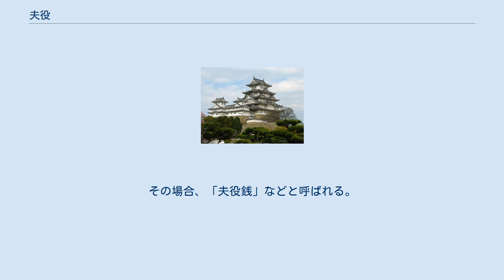夫役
夫役（ぶやく）は、日本史上の各為政者が農民などに賦課した労働課役のこと。
 古代には律令制度の下、公民は重い夫役に苦しめられていた。
根幹租税の一つである庸や雑徭、仕丁、兵士役（防人など）が挙げられる。
これらの負担は結局律令制度を崩壊させ、社会システムを荘園制度へ移行することになった。
 中世には荘園制度の下、年貢と公事と呼ばれる2つの租税体系が構築された。
そのうち、公事の中でも人的な賦課の部分を夫役と呼んで、その他の公事（雑公事とも呼ばれる）と区別した。
 荘園領主のために仕丁や京上夫（京都にて奉仕する）・鎌倉夫（鎌倉にて奉仕する）、兵士役を務めたり、在地において炭焼夫や草刈夫・佃などを行った。
 南北朝時代から室町時代にかけて、守護や地頭権限を背景に武士による押領が進み、荘園制度は崩壊していき、守護大名や幕府の支持を受けた国人による領国支配が進行し、幕府や守護大名が衰退すると、新たに戦国大名による分国支配が進行した。
領民たちは守護大名や戦国大名あるいはその配下の国人によって動員され、軍夫・陣夫・人夫などとして奉仕した。
また、実際の労働によって奉仕していた夫役の代銭納が行われるようになった。
 江戸時代においては、武士・百姓・町人の身分制度が確立し、夫役は百姓が負担する小物成の一種として分類された。
また、宿場においては伝馬や助郷の負担を農民が負った。
 幕藩領主は普請・掃除・交通などのために、領民に人足役を賦課していた。
しかし、江戸時代の中期以降、代銭納化されていく傾向にある。
その場合、「夫役銭」などと呼ばれる。
 また、村落や町(ちょう)が、自らの共同体的な機能を維持するために住民に賦課する人足役（掃除・普請・番・荷物持ち）も「夫役」と呼ぶ場合がある。